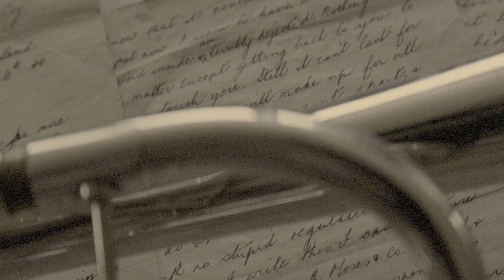The Last Post EdFringe 2017 Trailer